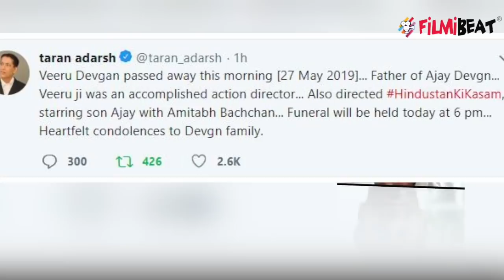Ajay Devgn's father Veeru Devgn's funeral: Ajay & Kajol get emotional | FilmiBeat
Ajay Devgn & Kajol get emotional for Veeru Devgn. Bollywood actor Ajay Devgn's father and veteran action director Veeru Devgn has passed away in Mumbai. The director was admitted to Surya hospital, Santacruz as he complained of breathlessness, this morning. Watch this video to know more!